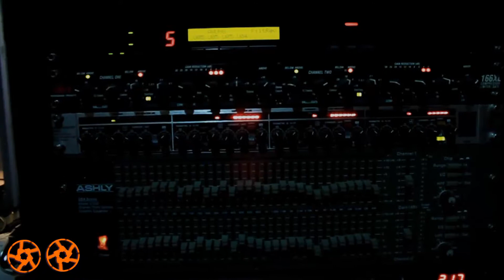BLUES ON STAGE "OCTOBLUES UNITY"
Review !!!
BLUES ON STAGE
OCTOBLUES UNITY

Bersama:
West Brothers Music @wb.westbrothers
Komunitas Blues Brother Solo @bluesbrotherssolo
Komunitas Jazz Warisan @warisan_jazzclub
Komunitas Solo Blues Rock @solobluesrock .

Di Balai Soedjatmoko Solo @bentarabudayabalaisoedjatmoko .
Selengkapnya bisa cek Youtube Channel Balai Soedjatmoko Solo